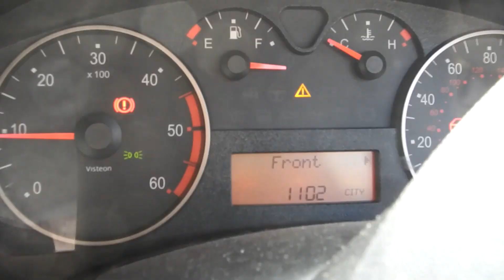FINALLY WORKING ON THE STILO! Sort of...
After weeks of terrible weather, I finally get a chance to do some work on the Stilo! Well... sort of...